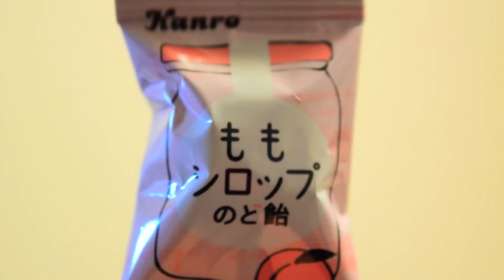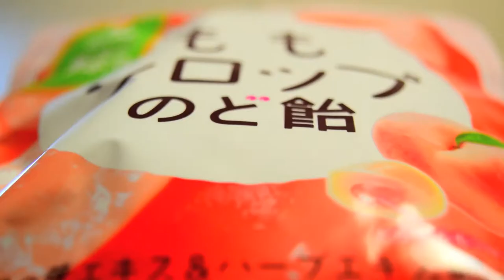ももシロップのど飴【勝手にCM作ってみた】《再アップ》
再アップしたら画像きれいになったかも！
どうも、リップクリームをスーパーの床に落としたら蓋があいて盛大に汚れてしまい、慌てて店員さんに「ティッシュありますか？」と聞いてしまった、ICHI MOLIWと書いてイチモリユと申します。
(My name is ICHI MOLIW.)

【ライブ出演-Live in Japan-】
☆２/１４(木)四谷アウトブレイク

今回は、スーパーで２分くらい眺めてしまったKanroの『ももシロップのど飴』が気に入ったので、勝手にCM作ってみました。
朝アップした時は完全に映像壊れていたので、もう一度やり直したら改善された模様!!　　m(*_*)m

(Please follow me & give your good button.)

チケット取り置き
お仕事依頼↓(Tickets & Works)